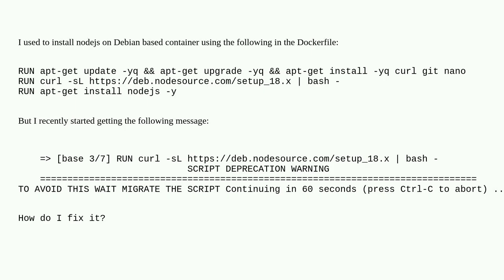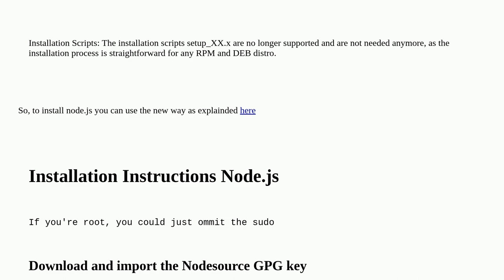Deprecation warning when using nodejs install script from nodesource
A special thanks goes out to the community

  node.js deprecation-warning docker dockerfile